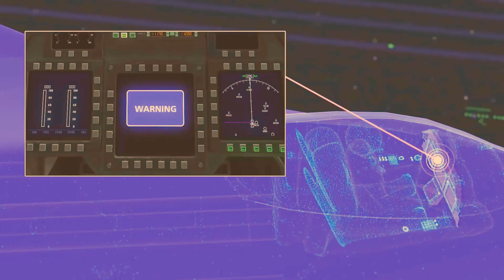Amaze the scientists! Saab's 6th-generation fighter jet will make the Swedish air force invincible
Not to be outdone, Sweden recently introduced its incredible Sixth-generation Fighter Jet through its defense company, Saab, Known as Future Fighter System (FFS). With advancements in stealth, sensor systems, AI, hyper-sonic capabilities, and versatility, these aircraft are set to revolutionize airborne warfare.